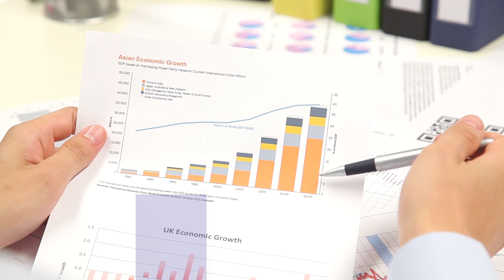Data Science | New 2-year Master Program The Faculty of Economics | UMCS Lublin | Poland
We cordially invite you to the latest field of study offered by the Faculty of Economics of UMCS - Data Science. The course is fully conducted in English and is on the border of economics and finance - 60%, management and quality sciences - 20%, IT - 20%.